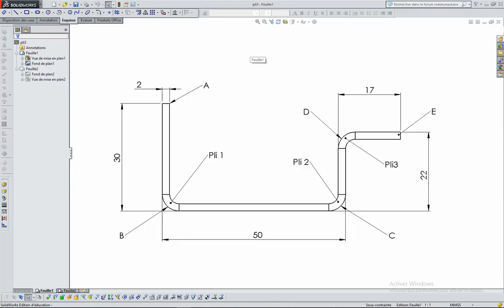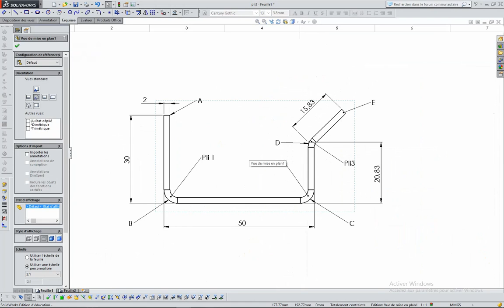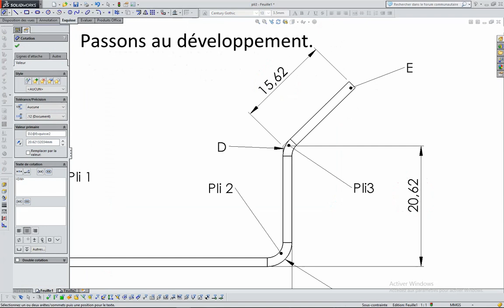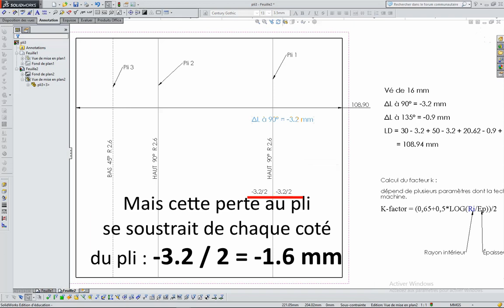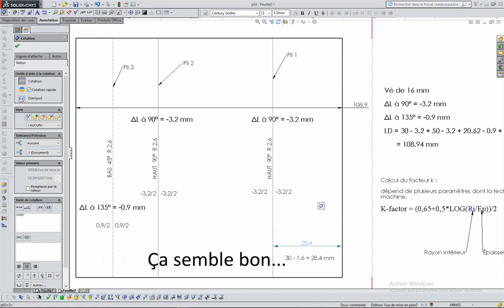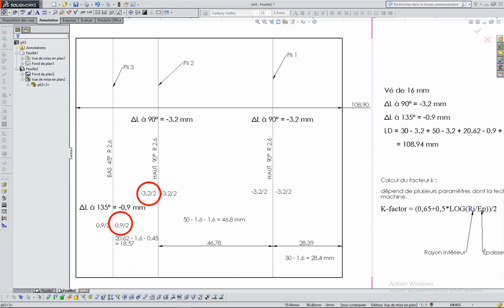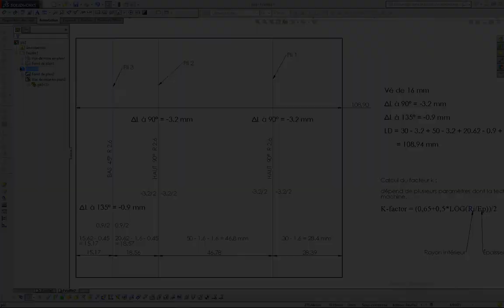Le pliage de tôle 3 - Facteur k et cotes de pliage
Détermination de la LD et des cotes de pliage.
- facteur k et Ri
- calcul des cotes de pliage avec le demi ΔL.
Note : vidéo mise à jour suite à des petites modifications.
Merci Lulu pour ton aide :).
**Modification le 04/11/2021 :**
Suite à un commentaire, j'ai enlevé l'erreur de frappe qui s'était glissée dans ma vidéo à 1:50.
Il faut lire K = 0.382 et pas 0.392 initialement.
Merci à Christophe Ba pour son commentaire.